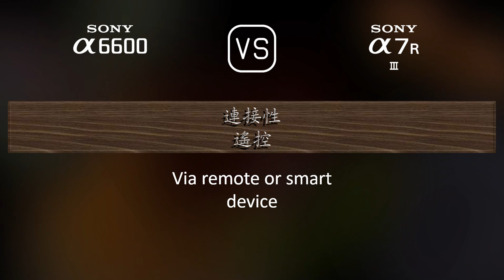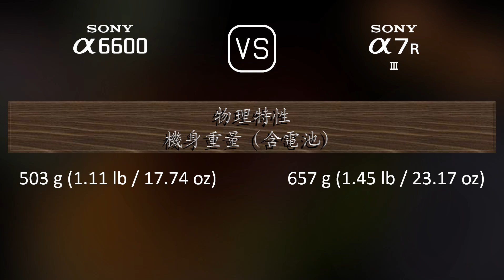Sony A6600 與 Sony A7R III 的規格比較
本片是 Sony A6600 與 Sony A7R III 的功能概述和規格比較 (comparison of specifications)，希望對您有所啟發。感謝您的支持。

00:25 推出
00:33 機身
00:40 影像感測器
01:01 影像
01:16 光學與對焦
01:41 屏幕
01:58 取景器
02:13 攝影功能
03:06 錄像功能
03:20 儲存
03:24 連接性
03:49 物理特性
04:07 雜項